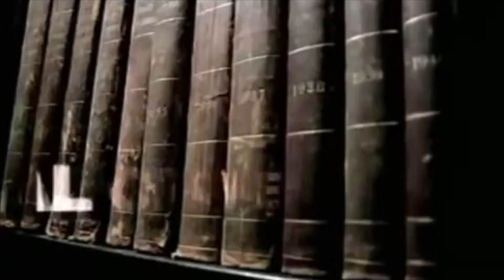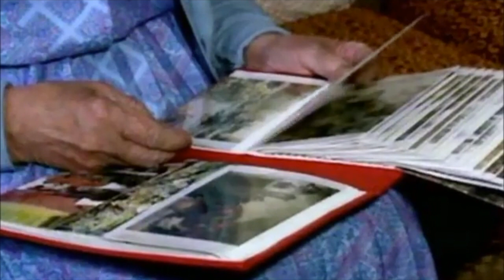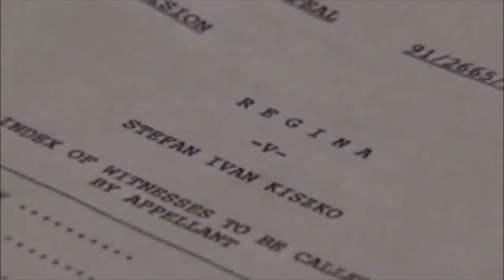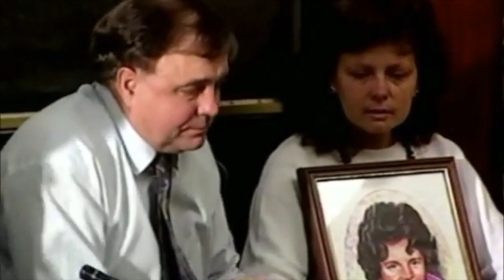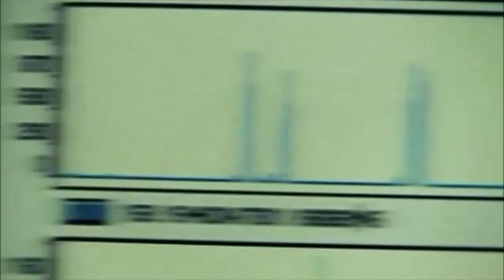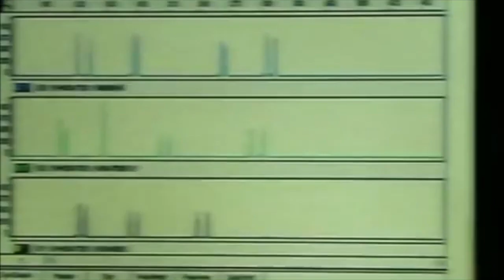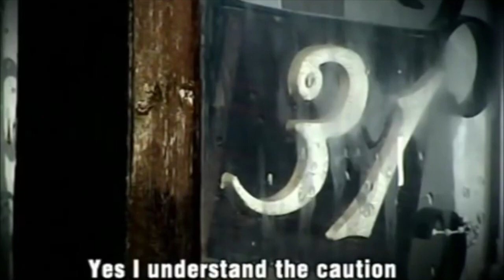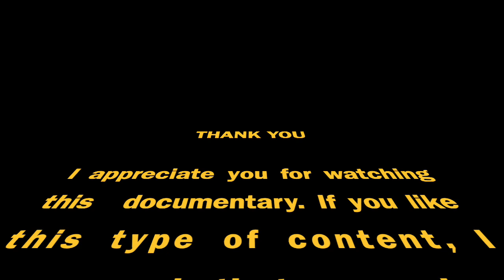The 30 Year Secret: West Yorkshire Murders - True Crime Documentary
The murder of 11-year-old Lesley Molseed in West Yorkshire in 1975 led to a 16 year miscarriage of justice, and it took a further 15 years before the real killer was caught. Stefan Kiszko spent 16 years in prison before it was proved he could not have been guilty, and the police went back to square one. Eventually the real killer was brought to justice - but he had lived with what he'd done for three decades, knowing that his actions had destroyed the lives of not only Lesley's family but also Kiszko's.